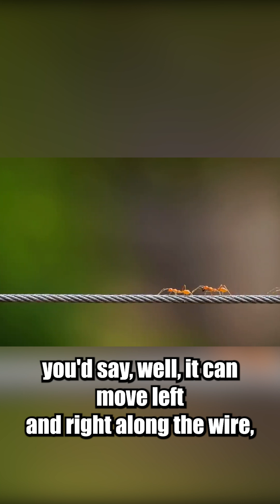The Hidden Dimensions of the Universe 🌌 | Brian Greene